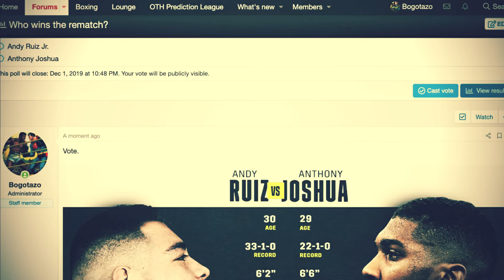Joshua vs Ruiz: Anatomy of an Upset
A detailed look at the technical flaws which contributed to Joshua's shocking defeat against Andy Ruiz.